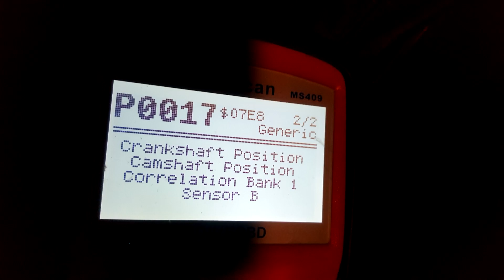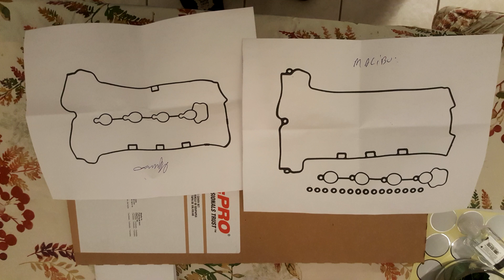Стружка в масле, 2.4 ecotec, Chуvrolet Malibu 2010.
Пока только сняти клапанной крышки, далее буду вскрывать боковую и менять цепь.